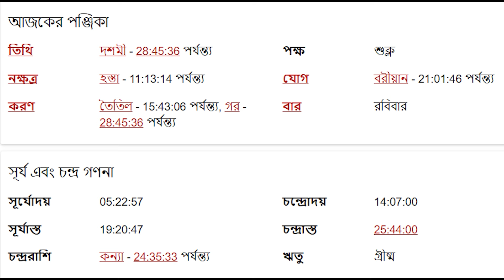কন্যা রাশি - ১৬ই জুন ২০২৪ - আজকের রাশিফল - Kanya Rashi - 16th June 2024 Ajker Rashifal - Virgo